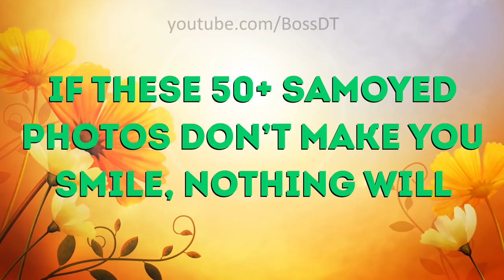If These 50+ Samoyed Photos Don’t Make You Smile, Nothing Will